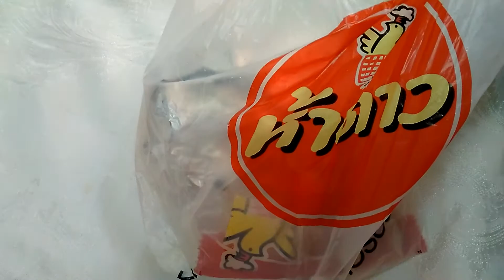กินไก่ย่างห้าดาว ครึ่งตัวรสดั้งเดิม ค่ะ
พิกัด เชียงใหม่

ตู้ไก่ย่างห้าดาว
กาดแม่เหียะ ค่ะ